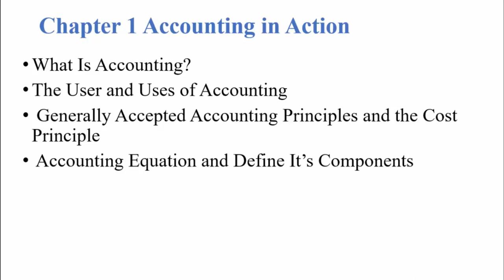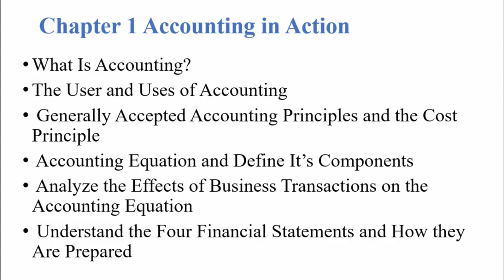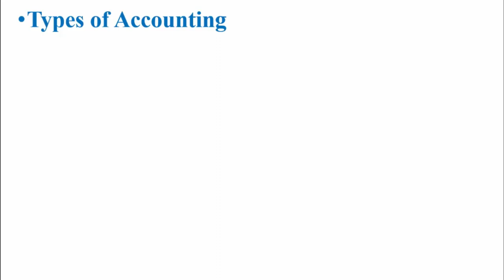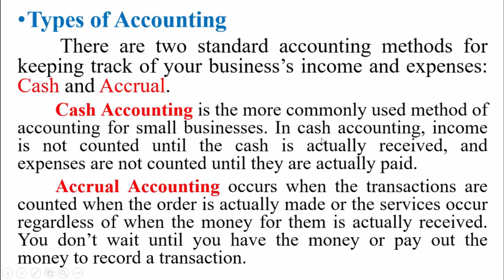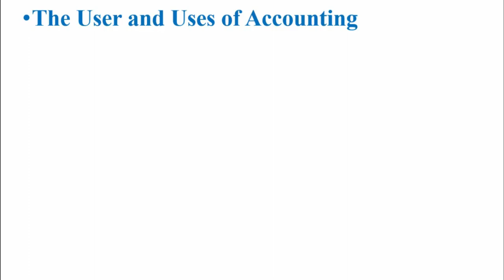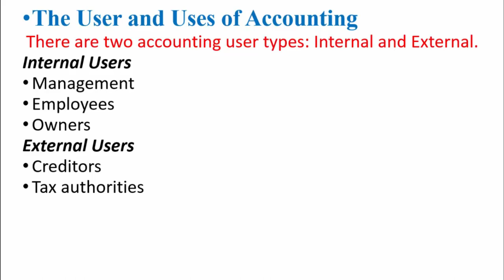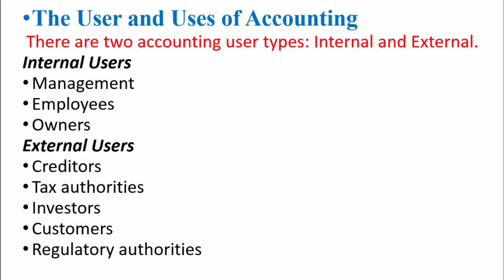Accounting in Action 01 - Accounting and Finance Learning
Accounting in Action 01

Financial Statements Balance Sheet
 We will learn about 4 Financial Statements: 1- Income Statement, 2- Owner's Equity Statement, 3- Balance Sheet, and 4- Statement of Cash Flows. In this video we will explain on Balance Sheet that reports the Assets, Liabilities, and Owner’s Equity at a specific date (point of time).
 In the example we illustrate the  Balance Sheet of Triple A Co., Ltd. As of January 31, 2019. The numbers are from transactions in the Transaction Analysis.

Accounting and Finance Learning